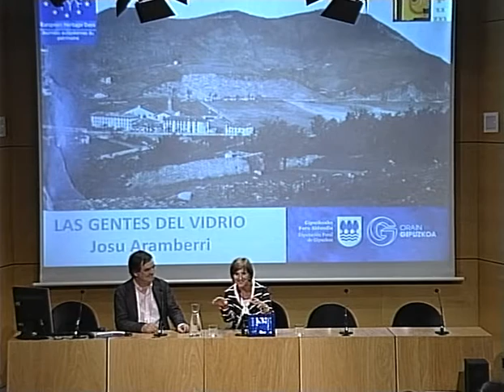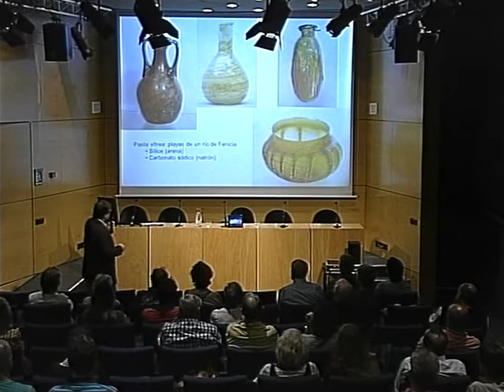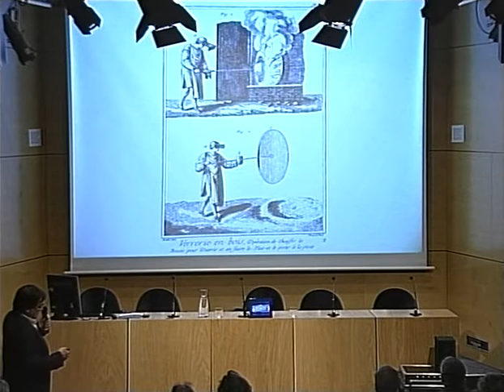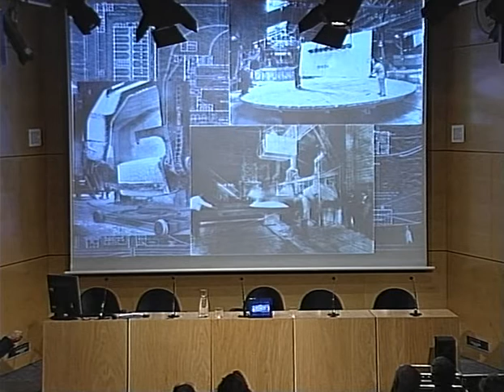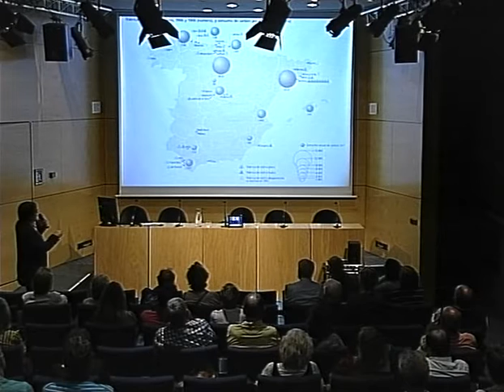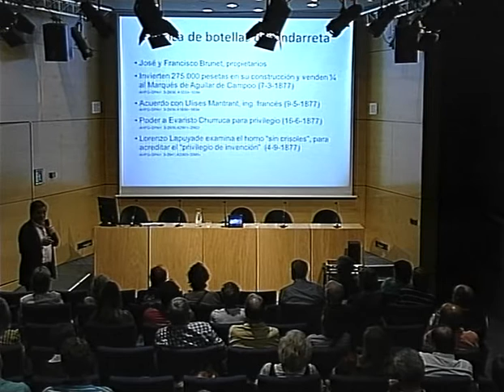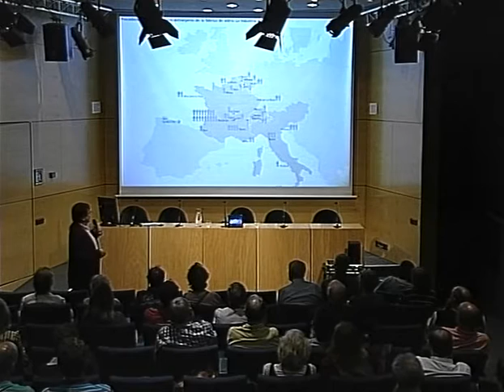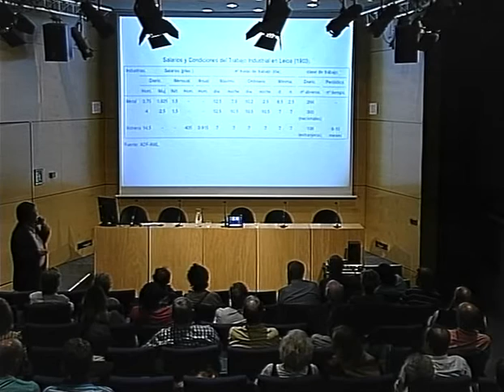" Las gentes del vidrio", Josu Aramberri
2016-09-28, KM Kulturunean, Gipuzkoako Foru Aldundiko Kultura Departamentua eta GENVITRUM-ek antolatutako Ondarearen Europako Jardunaldiak